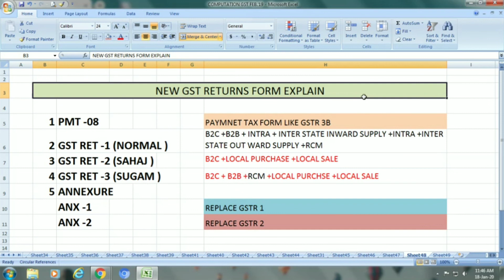New GST Return | What is SAHAJ in GST | What is Sugam in GST | What is PMT 08 in GST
Is video mai sabhi New gst return ke bare mai bataya gaya or hame kon kon return choose karni hai, or sath hi sabhi Return mai difference bhi is video mai bataya hai